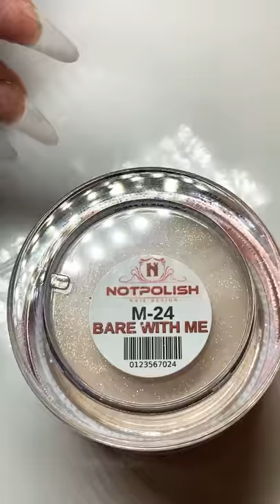Dipping shape chuẩn như bột và rất chắc chắn nha - John Nguyen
Dipping shape chuẩn John Nguyen